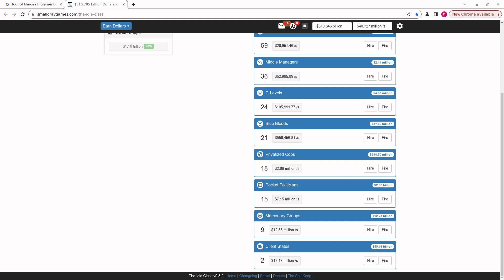video q 5022